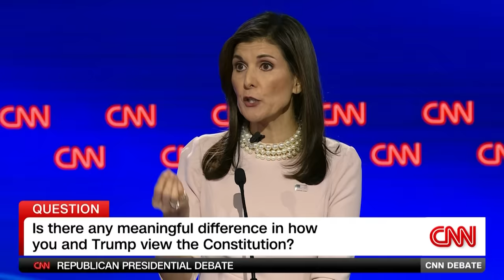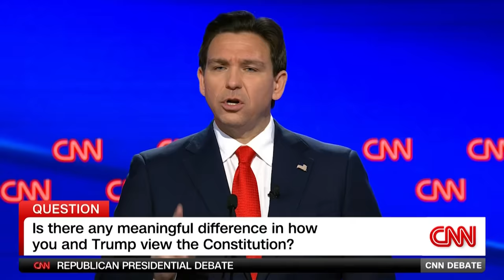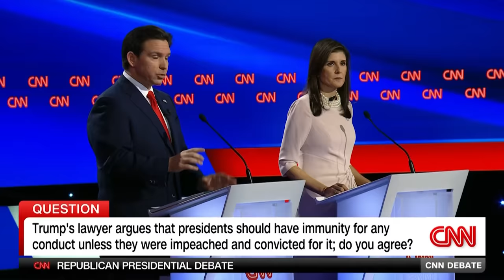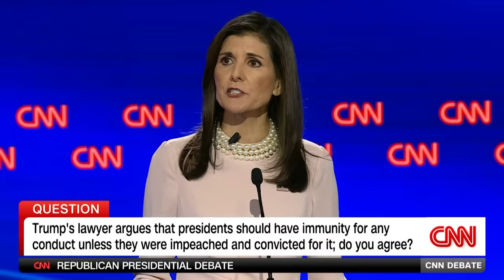‘Ridiculous’: Haley on Trump’s lawyer’s claim he should have immunity for any conduct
GOP presidential candidates Gov. Ron DeSantis and former US ambassador Nikki Haley responded to a question asked during CNN's debate about former President Trump's lawyer's argument that presidents should have immunity for any conduct unless they were impeached and convicted for it.